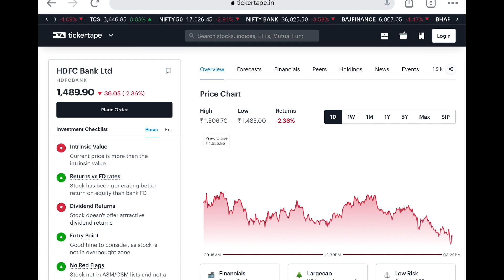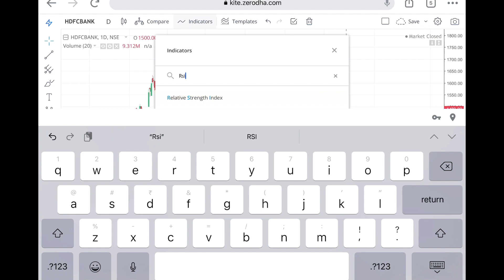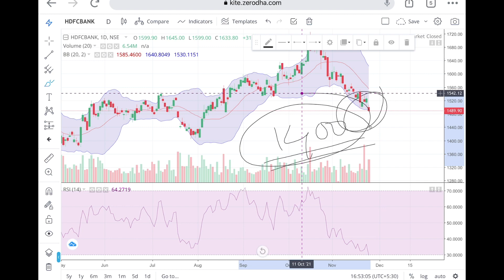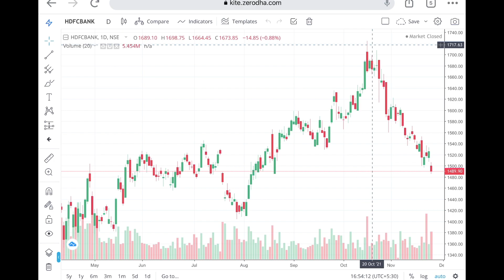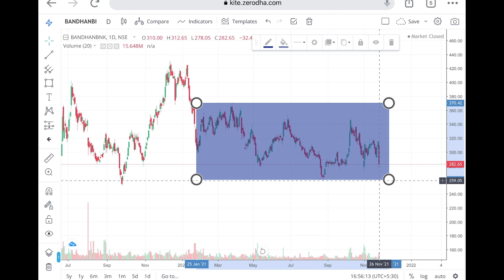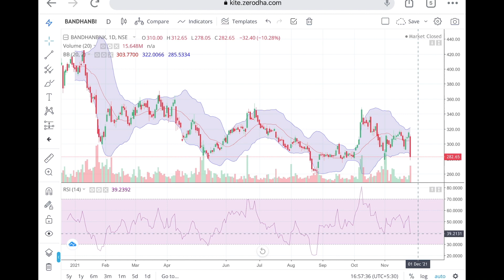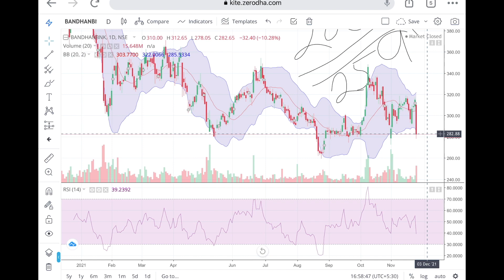Best Stock to Buy Now | Long Term Investment | Buy On Every Dips | Best Bank Stock To Buy Now